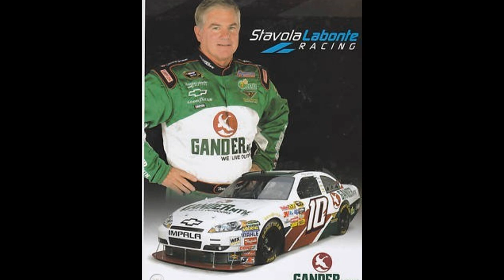The Short Story of Stavola Labonte Racing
Stavola Labonte Racing was a short lived NASCAR Cup team that ran 3 races in the later part of the 2010 season, though the organization planned to return in 2011, it never happened and the team was abandoned shortly after.

We just hit 430 Subscribers, only 70 away from our 500 Subscriber giveaway, keep up the support!!!